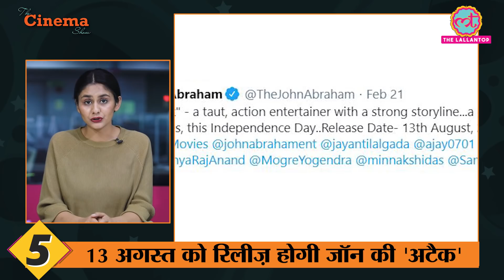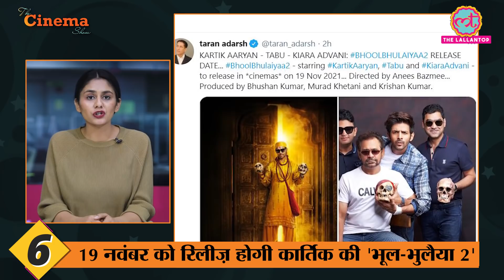Shah Rukh Khan और Deepika Padukone की फिल्म Pathan की ये खबर आपको पता होनी चाहिए| The Cinema Show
The Cinema Show, E132 - February 22, 2021

In Today's Cinema Show we will give you the latest Bollywood updates, TV, Film and International cinema news. New Update for fan's of Shah Rukh Khan, Deepika Padukone and John Abraham starrer Pathan, Prabhas’ latest look for Adipurush viral on Social Media, Varun Dhawan and Kriti Sanon starrer Bhediya teaser released, Ajay Devgn & Tabu all set to reunite for Drishyam 2, Vidhu Vinod Chopra reveals that Aamir Khan’s PK Ready for a Sequel, John Abraham starrer Attack set to release on August 13, 2021, Mumbai Saga to release in theatres and Rubina Dilaik wins Bigg Boss 14 title.